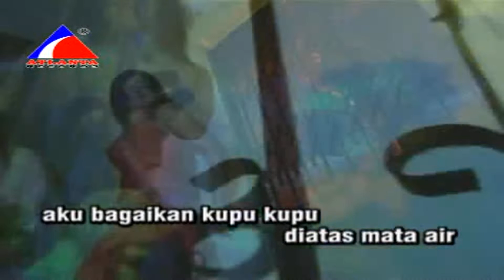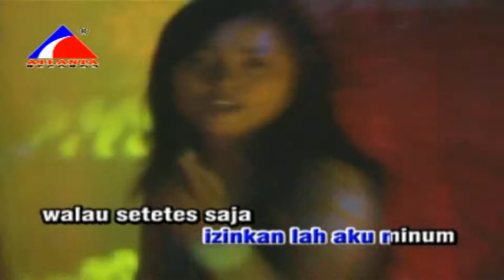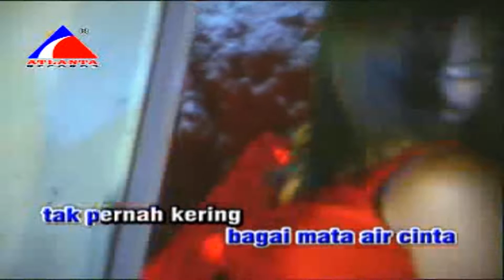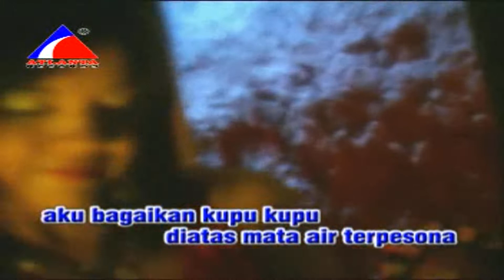Endang W - Mata Air Cinta (HD Quality)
Mata Air Cinta
Penyanyi : Endang W
Cipt : Toto Ario
Album : 12 Mega Seleksi Funky House Terlaris
2006

perhatian...